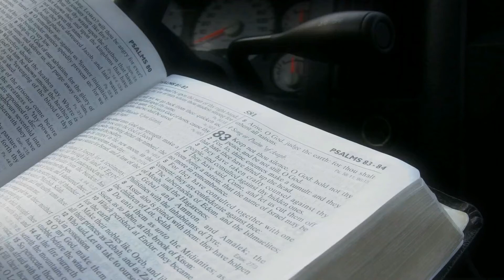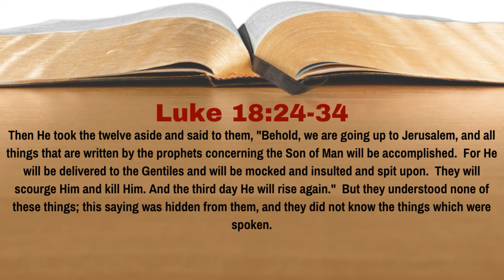How Hard Is It For a Rich Person To Enter the Kingdom of God? [Luke 18:24-34][Lesson 92][WTTB]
If you're watching this podcast, chances are you're at least a little rich.  No, not the richest person in the world, but rich enough to own a device that allows access to the internet.  Rich enough to have a roof over your head, and know where your next meal is coming from.  Having riches, though not sinful in and of itself, does provide obstacles when it comes to serving Christ.  How hard is it for a rich man to enter the Kingdom of God?  In Lesson 92 of our study of Luke we learn the answer to this question.